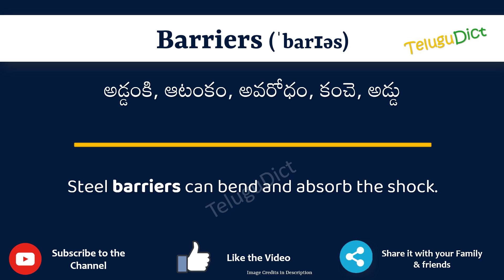Barriers Meaning in Telugu | Barriers in Telugu Dictionary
In this video, we will understand the meaning of Barriers in Telugu and learn the pronunciation of Barriers in Telugu.

 That is, you will understand Barriers meaning in Telugu as well as how to speak Barriers in Telugu,

What is the proper way to speak Barriers in Telugu?

So, Let’s learn the word Barriers in Telugu in just one minute.

Let’s, understands Barriers examples in Telugu

# Barriers తెలుగులో అర్థం
Barriersin తెలుగు